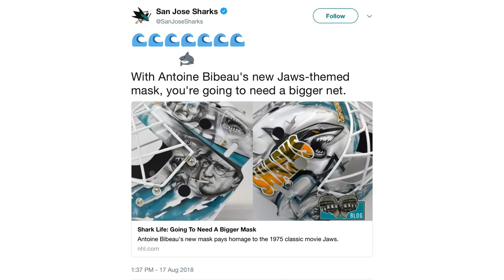Maley Tribute, NHL Network Picks, Pavelski (Ep 9)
Welcome to The Fin Factor, a weekly podcast series where we discuss the San Jose Sharks NHL hockey team. This week we discuss David Maley and his contributions to the community, Joe Pavelski’s trade risk, NHL Network's disrespect, and some cool Sharks goalie masks. The show is hosted by Paul Sunseri and Aaron Sholl, two avid Sharks fans who have been making videos together since high school.

Hosts: Paul Sunseri, Aaron Sholl
Producer/Director: Jason Sholl
Set Construction: Todd Sholl
Visual Effects: Alan2014/Videohive
Graphics Effects: EasyEdit/Videohive